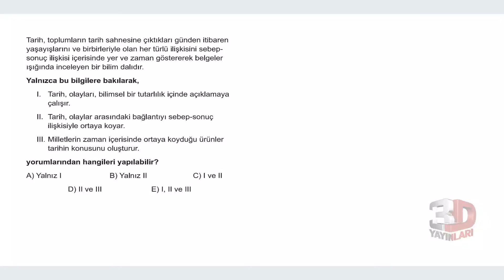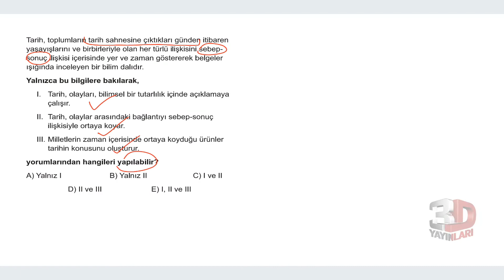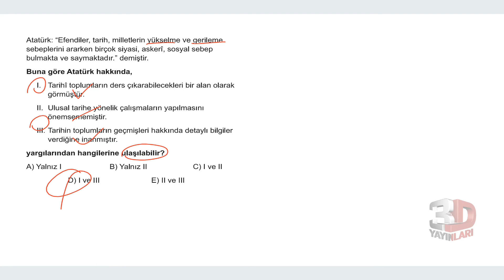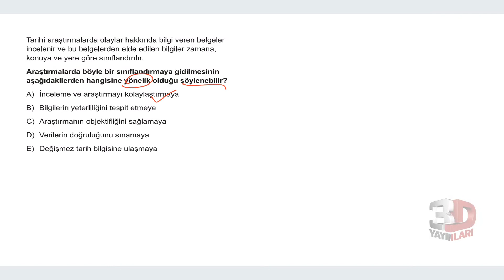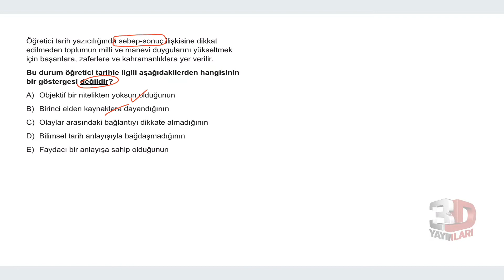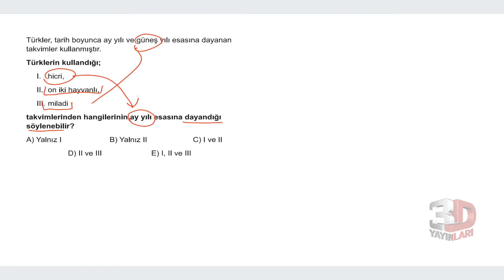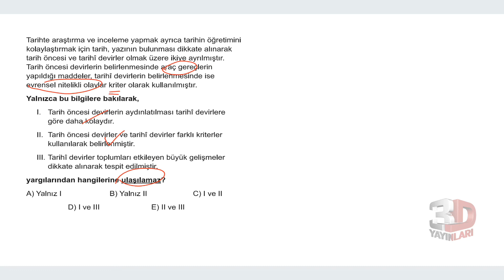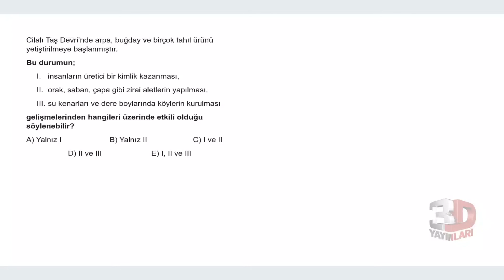TYT Tarih Soru Bankası Tümevarım 01 Test 01 Soru Çözümleri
🎞 Soru Listesi
▶ 00:00:00 Bölüm
▶ 00:00:00 Soru 1
▶ 00:01:08 Soru 2
▶ 00:02:09 Soru 3
▶ 00:03:13 Soru 4
▶ 00:04:13 Soru 5
▶ 00:05:13 Soru 6
▶ 00:06:39 Soru 7
▶ 00:07:40 Soru 8
▶ 00:08:10 Soru 9
▶ 00:09:26 Soru 10
▶ 00:10:55 Soru 11
▶ 00:11:56 Soru 12